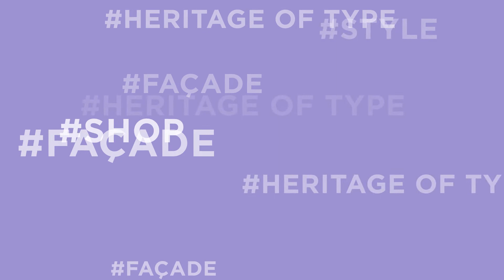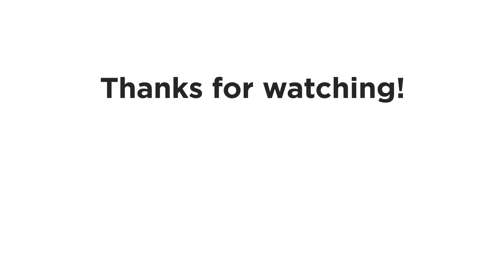🛍 We are open 🛒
Take a look into this week’s finest creative works exhibited by the Visual Communication 2nd year students in Typography.

École Intuit Lab is a design school that encourages reflection, learning, and understanding of design & the digital space. Know more about us at